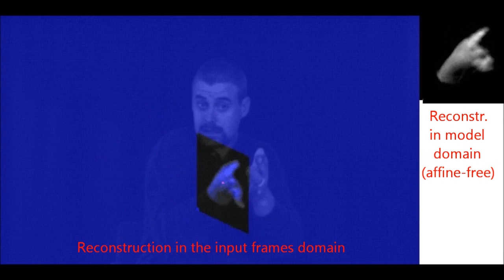Shape-Appearance Handshape Model Fitting (Roussos et al.)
This video demonstrates the handshape model fitting part of our proposed framework for a dynamic Affine Invariant Shape Appearance Model.

This corresponds to the following submission to the JMLR Special Topic on Gesture Recognition:

A. Roussos, S. Theodorakis, V. Pitsikalis and P. Maragos,
"Dynamic Affine-Invariant Shape-Appearance Handshape Features and Classification in Sign Language Videos".